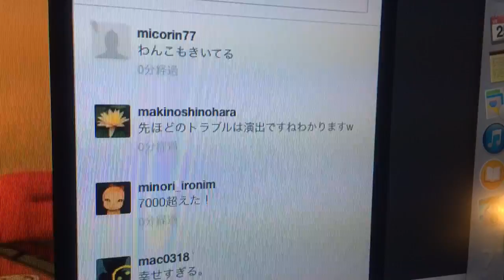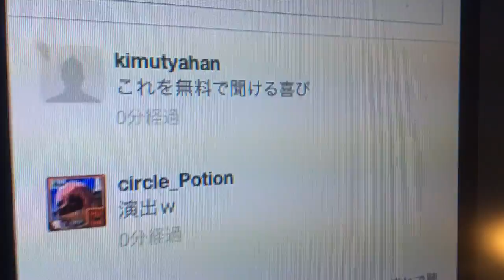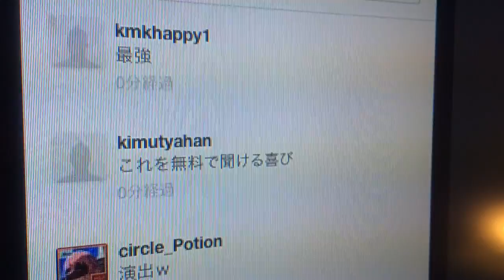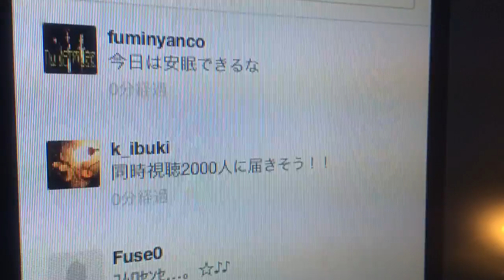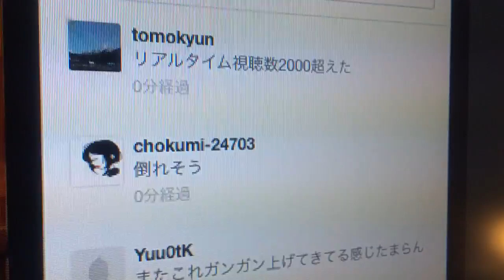新時代エンターティメントスタイルの確立の瞬間!! UST TK 2014 SPRING [FINAL] 2014/5/25 20:00〜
2014/5/25 20:00〜 USTREAMにてネット配信された
TK 2014 SPRING [FINAL] のリアルタイム画面の一部。

全世界をクラブ化した歴史に残る新時代のエンターティメントの
姿が垣間みれた瞬間をストリーミングキャプチャー!!

総閲覧数約10,000- 最大瞬間風速約3,000-

【送料無料】【CDポイント5倍対象商品】
TETSUYA KOMURO EDM TOKYO

TETSUYA KOMURO（小室哲哉）
 / EDM TOKYO 2014 feat. KOJI TAMAKI（玉置浩二）